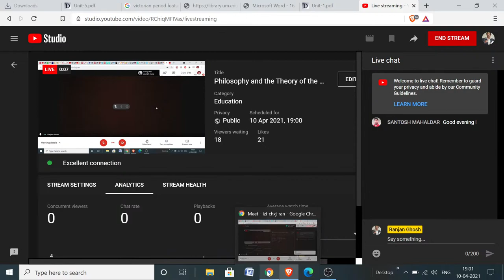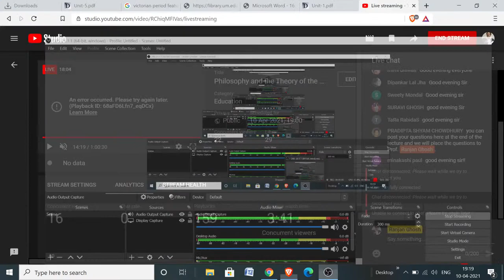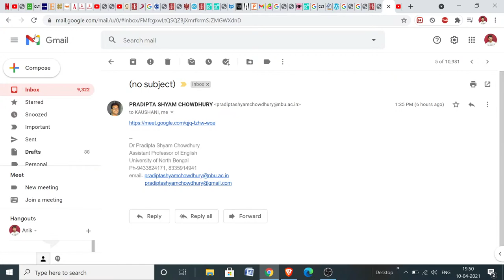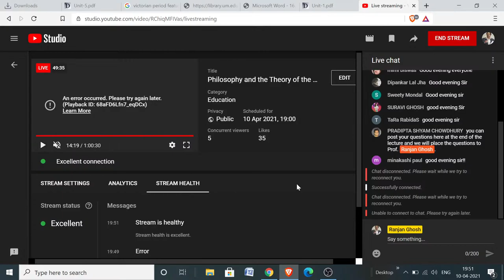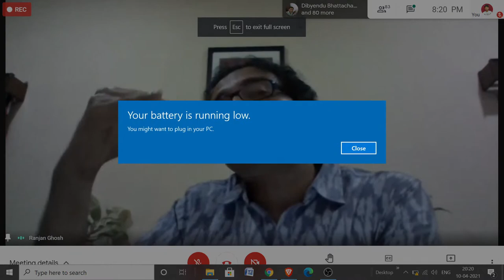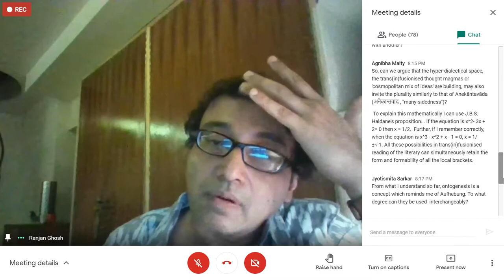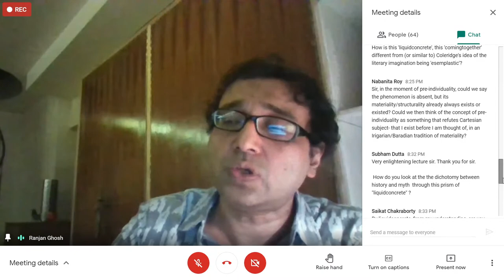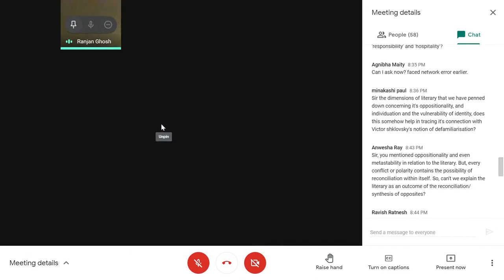Philosophy and the Theory of the Literary _ Lecture 1_(Live)